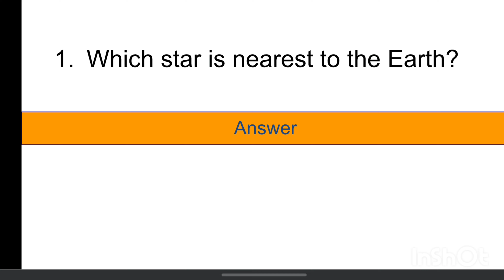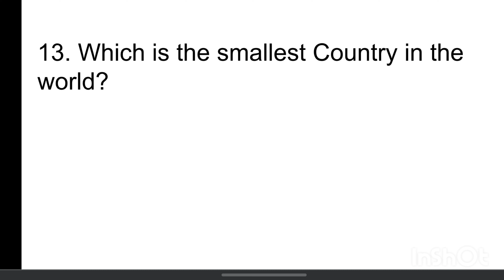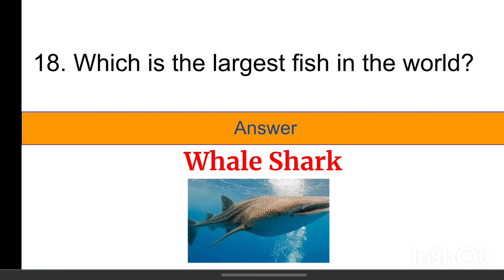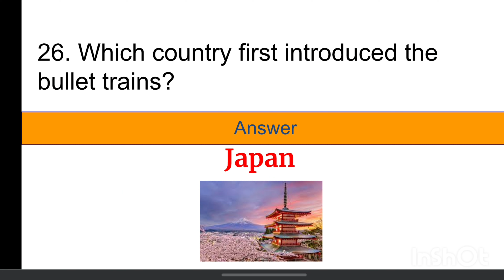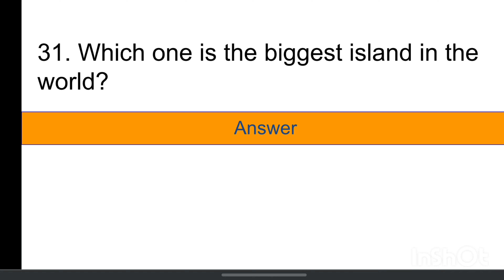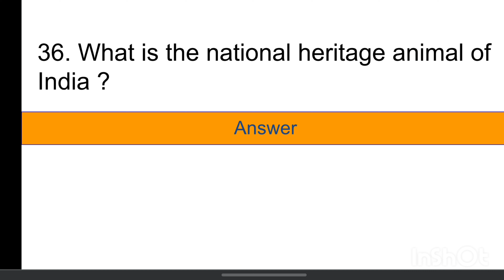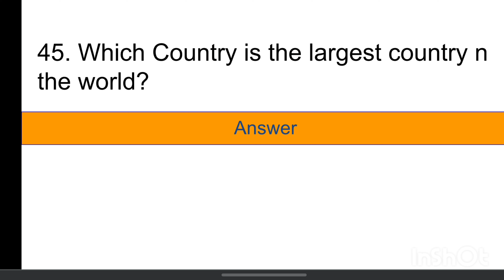50 Most General Knowledge Questions and Answer | General Awareness | Indian Gk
gk questions
gk questions and answers
general knowledge
lucent gk
samanya gyan
static gk
gk hindi
gk quiz
general knowledge questions with answers
general awareness
gk gs
100 easy general knowledge questions and answers
gk knowledge
computer gk
gk test
5 gk questions with answers
general quiz
examveda gk
general knowledge quiz questions and answers 2022
generakey knowledge quiz questions 2022
free quiz questions and answers general knowledge